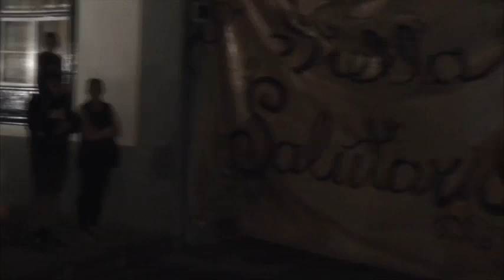Minuto de Oro. Cabalgata Anunciadora Bajada de la Virgen 2015 (030715)